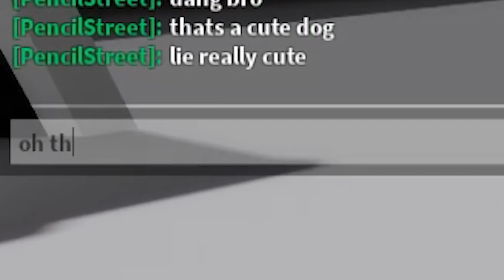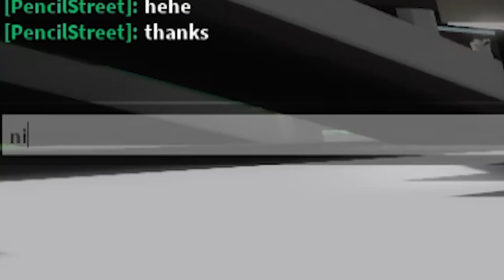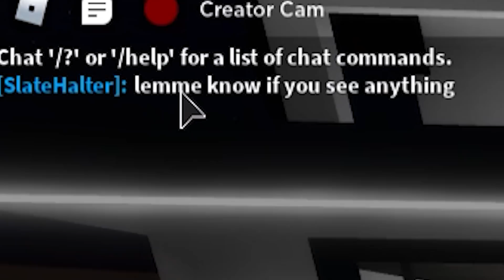I became John Wick in BrookHaven.. 💥💀 (Roblox)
I became John Wick in BrookHaven.. 💥💀

Someone stole my dog in Roblox BrookHaven.. I had to become John Wick to get back my dog from the EVIL mafia!

Hi there! Welcome to my video

Be sure to use 🌟STAR CODE TOFUU🌟 in the robux shop! Helps support me!